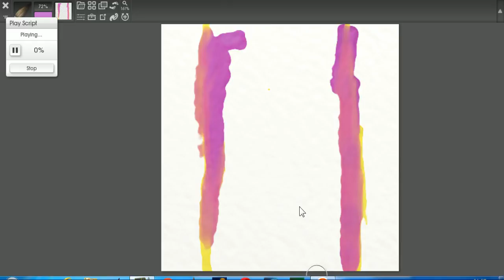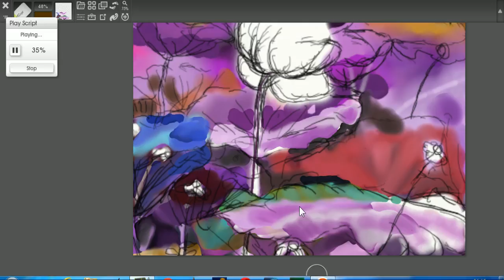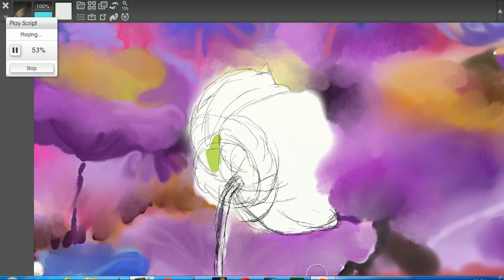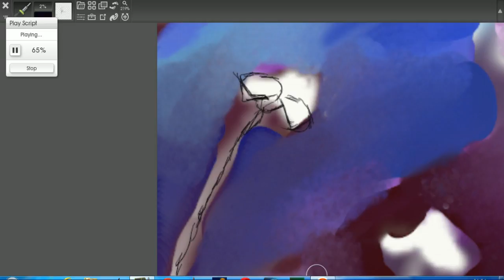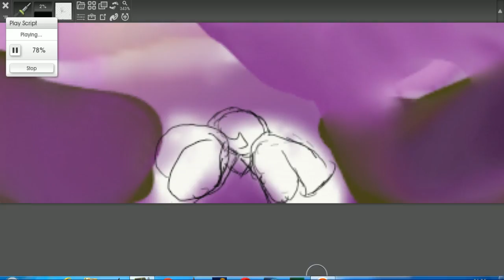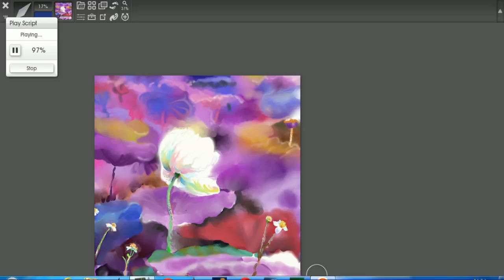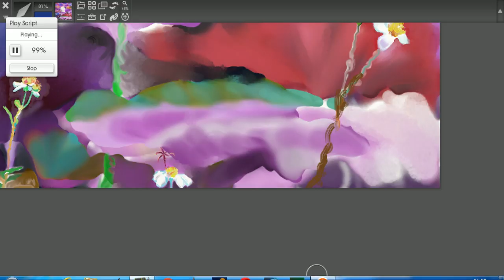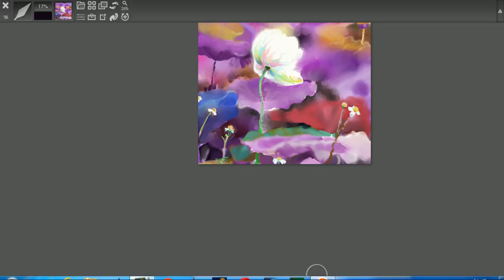画荷花#digital expressionism ArtRage